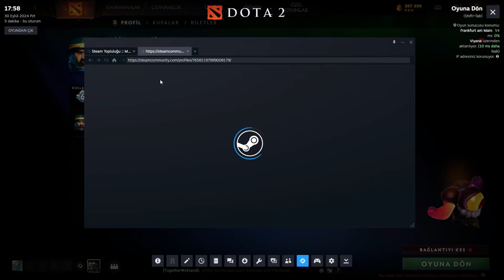Dota 2 Macera 178 Sohbet geyik